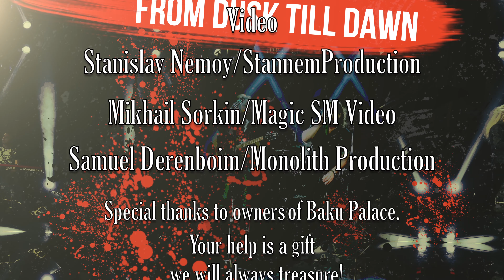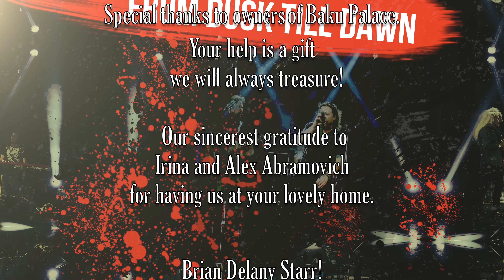From Dusk Till Dawn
Directed by Mark Kleyner
Written by Alexander Butov

Cast
Woman: Gelana Gorjaltsan
Father: Yakov Roitman
Man: Alexander Butov

Guitar
Dave Fields
NY Blues Hall of Famer
Fodera Guitar Artist

Bass Guitar
Vladimir Kozak

Keyboard
Vlad Barsky

Drums
Alex Mash

Vocal Production
Yakov Roitman

Stanislav Nemoy
StannemProduction

Mikhail Sorkin
Magic SM Video

Samuel Derenboim
Monolith Production

Special thanks to owners of Baku Palace
Your help is a gift
    we will always treasure!

 Our sincerest gratitude to
Irina and Alex Abramovich
for having us at your lovely home!

My buddy Brian Delany Starr!
Your thoughtfulness is a gift
I will always treasure!

Produced at ABS World Production